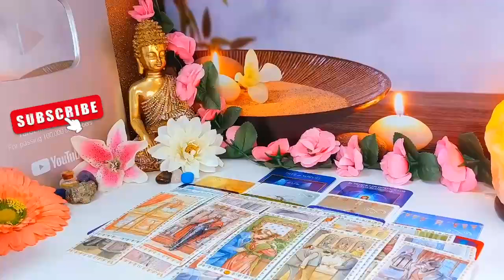VIRGO- YOU MIGHT NEED TO CALL THE POLICE🚔 THIS ANGRY 3RD PARTY IS CRAZY AS A MF & GETTING CRAZIER